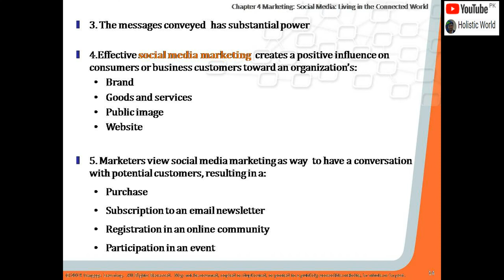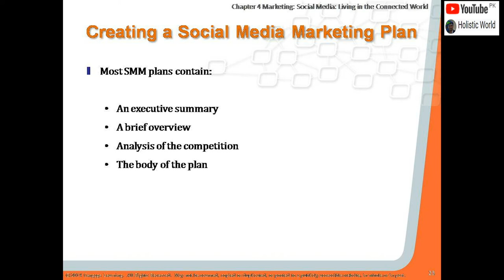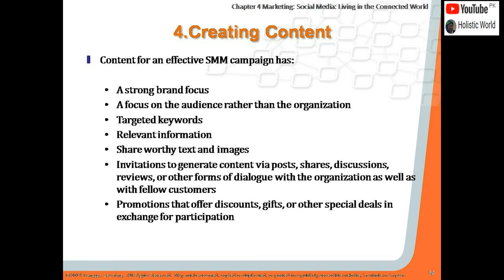Chapter-4, Social Media: Living in the Connected World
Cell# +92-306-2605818